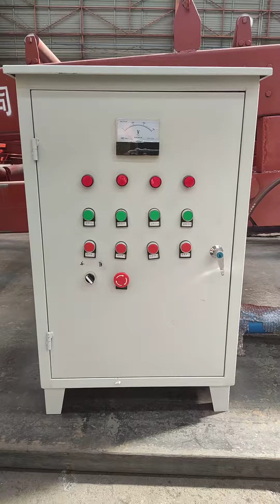LDZP1300-600 Electrical Control Cabinet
Any needs or questions pls contact with us freely.👇

Jarvis Sun (Sales Manager)
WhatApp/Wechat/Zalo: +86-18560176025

MACREAT (SHANDONG) MACHINERY CO.,LTD
24 hours quick online service!!! Pls add my WhatApp, Wechat for easy quick chatting